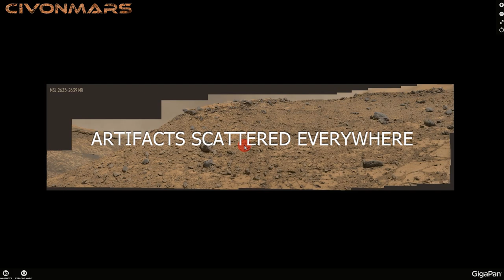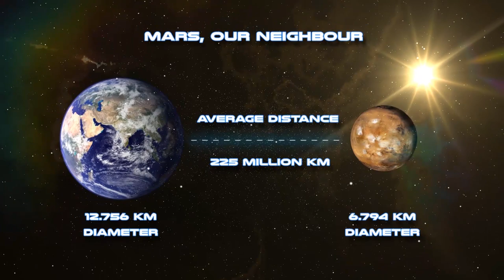Mars Ruins - Explain this ! Episode 2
A closer look on Mars.
Civonmars - Traces of ruins & old civilization on Mars
This is part two of a serie dedicated to this Gigapan
Slowly zooming to reveal details.
Artifacts (not naturally created) scattered everywhere

Civonmars : HD images and videos with an ambient background music composed by your host.
Discover a New World. Relax & enjoy, you will be amazed...

by Oasice Kri

by Oasice Kri @ copyright